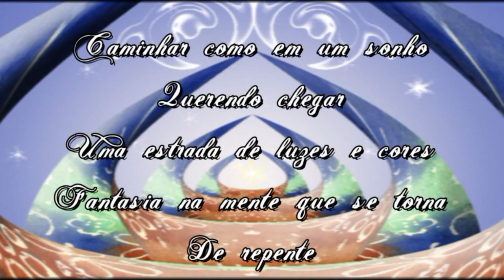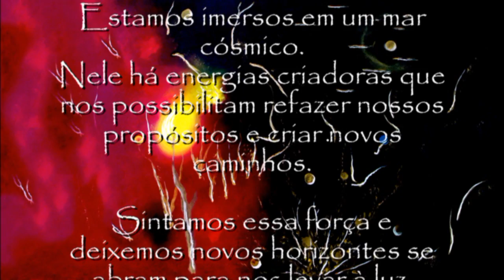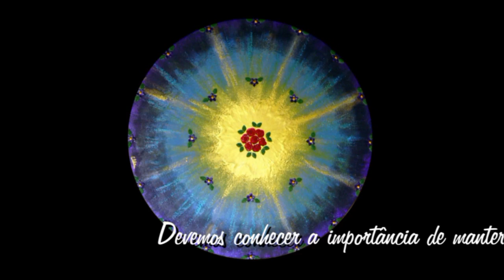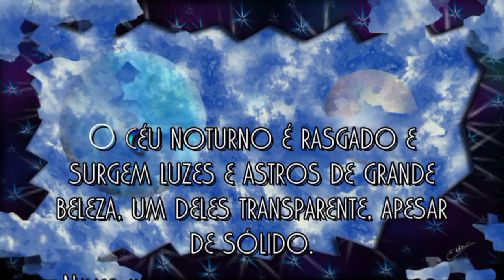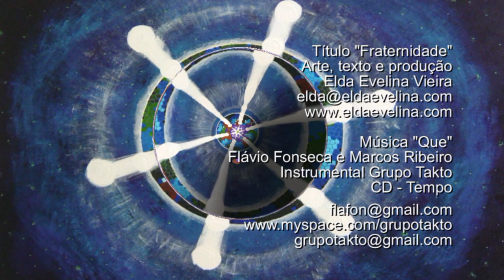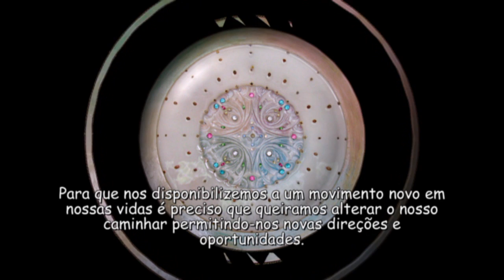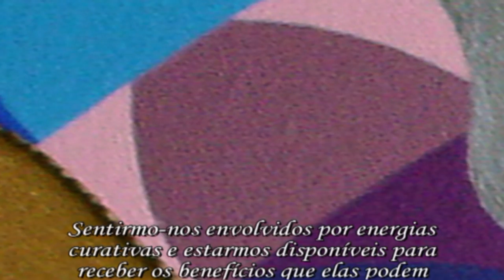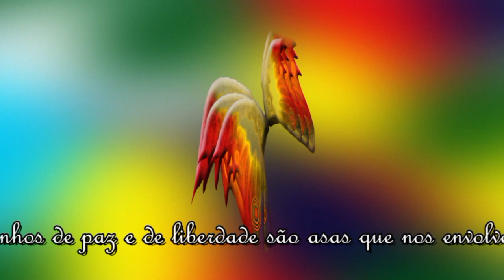Expressão do coração - 2a parte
Pinturas da artista Elda Evelina, produzidas em várias técnicas - Trilhas sonoras: "Clair du Lune", Claude Debussy; "Fractal", "Museu da Caixa", "Do alto e muito longe", de Flávio Fonseca; "Que", Flávio Fonseca e Mauro Ribeiro; "Angelitude", Chiquinha Gonzaga; "Um tempo" e "Mandala", Gabriel Preusse.